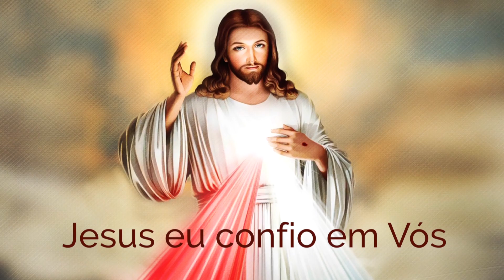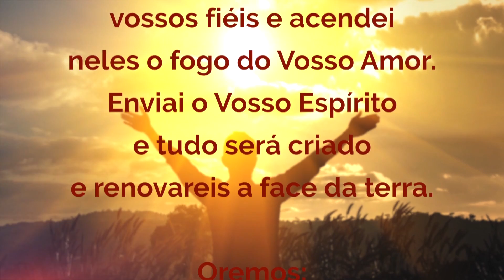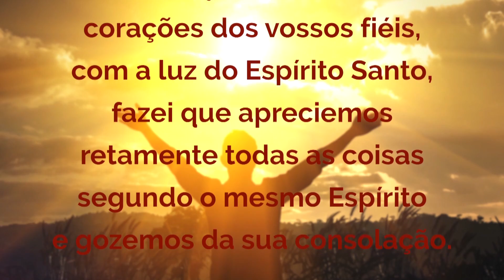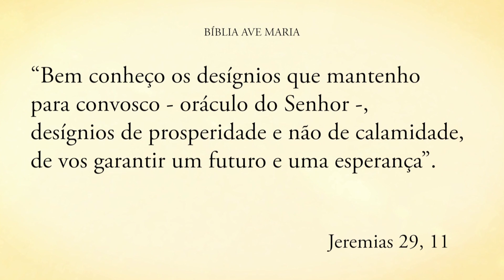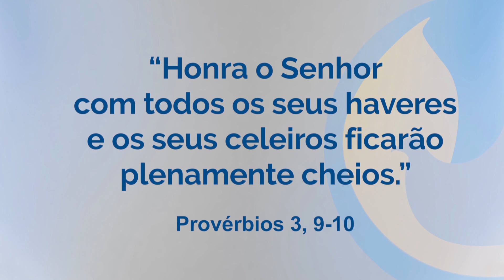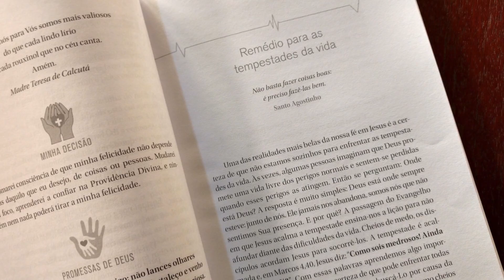Programa Encontro com Cristo: Vitamina para as crises